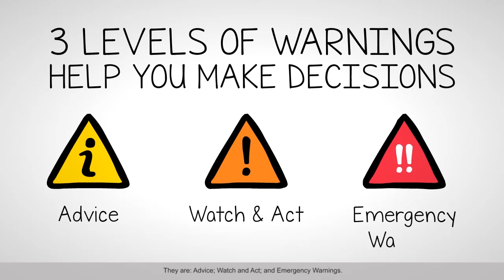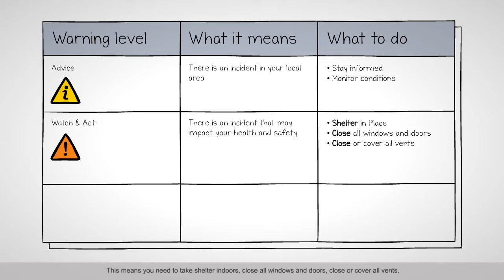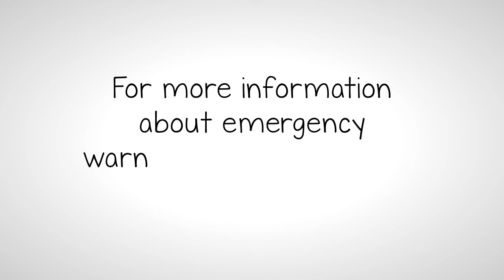Warnings: HAZMAT and structure fire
An overview of warnings and advice, focused on hazardous material and structure fires.